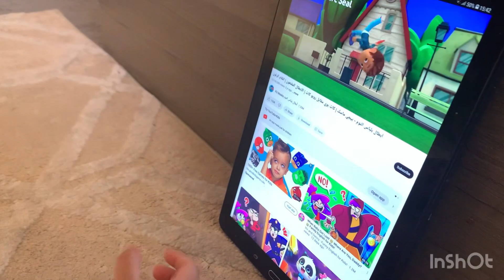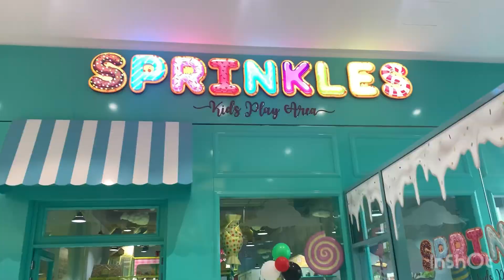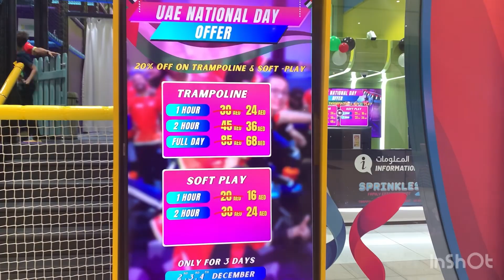Belated birthday dinner | @SprinklesPlay_ a must visit place for 🧒